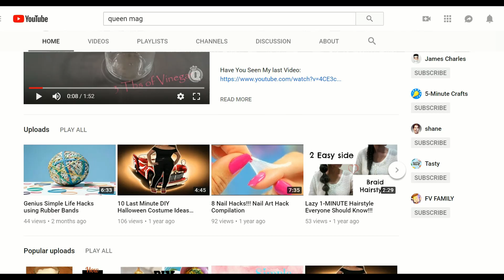Cheap and Easy DIY Tassel Earrings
A video on how to easy DIY earrings from Embroidery Thread. Choose which style and colors you like and design your own handmade earrings with this tutorial as inspiration.

Products Used:
Embroidery Thread
Scissors
Earring Flat Post
Earring Hooks
Charm Hoops
Jump Rings
Plastic Circle Shapes
E6000 Glue
Thread/Needle or Beading Wire
Beads

Question of the Day: Which Earring did you like the most?

xoxo
Queen Mag